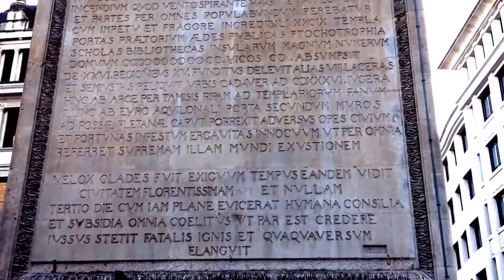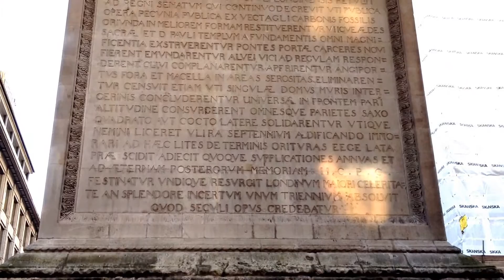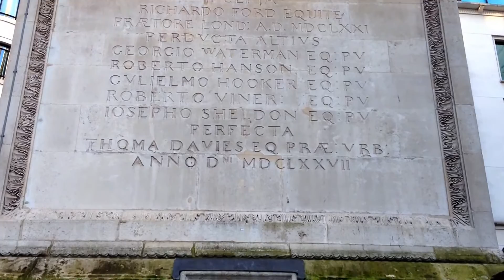Monument to the Great Fire of London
A column erected near London Bridge called "Monument".